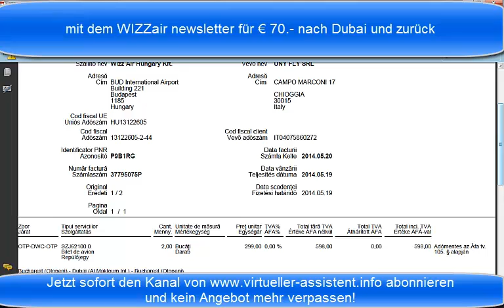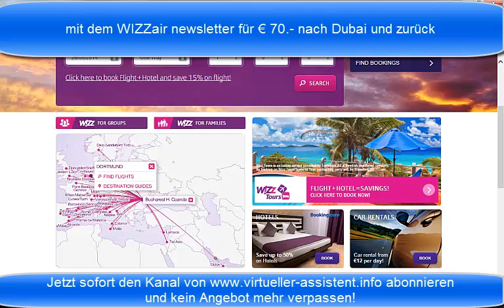Mit dem Wizzair newsletter für € 70 nach Dubai und zurück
Mit dem Newsletter von Wizzair habe ich es geschafft für € 70.- nach Dubai und zurück zu fliegen. zeigt Dir wie es geht!